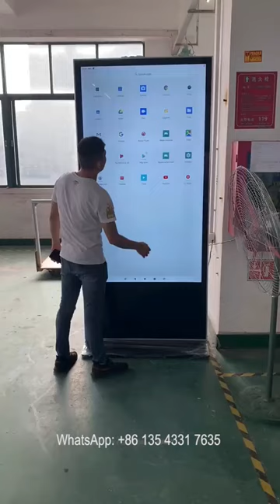4K 75inch Touch LCD Digital Signage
Hot sale True 3840*2160P 4K resolution 75inch LCD digital signage

- Original brand new BOE 75inch LCD panel inside.
- 3840*2160P 4K resolution.
- 500CD brightness.
- 110% color saturation, 281 trillion display color.
- Orientation: Portrait Landscape
- Android 11.0; CPU :RK3288; RAM:4G;ROM:32G
- USB Host x1 ,USB OTG x1, RJ45 x1, HDMI Outx1,Standard TF Card Slot x1
- WiFi 2.4GHZ, Blue tooth:4.1.
- Speaker 2*8Ω 2W HiFi
- Color: Black/White/Gold
- SOFTWARE CMS included
- Power:260W  Voltage: AC 100-240V,50-60HZ